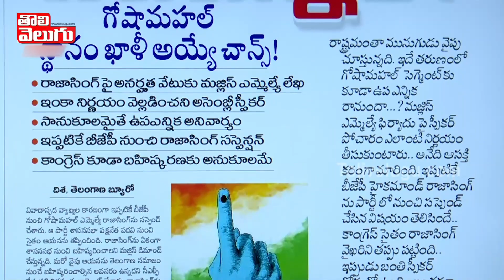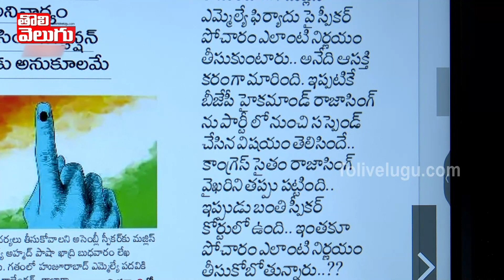రాజాసింగ్ అవుట్ ?? త్వరలో గోషామహల్ ఉపఎన్నిక ? | Goshamahal Bypolls? | Tolivelugu TV